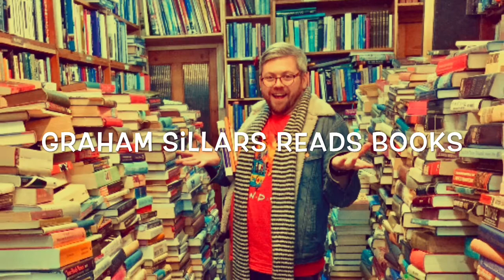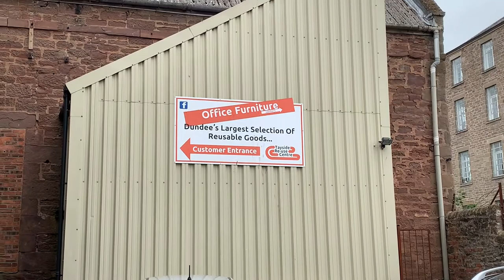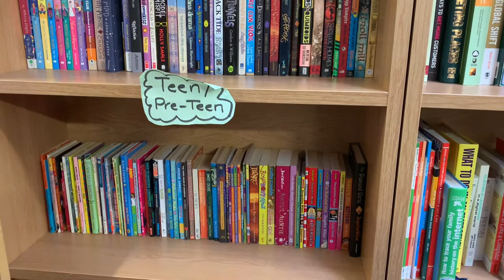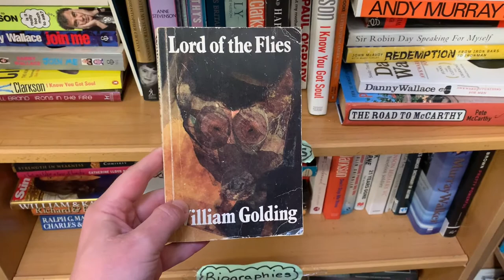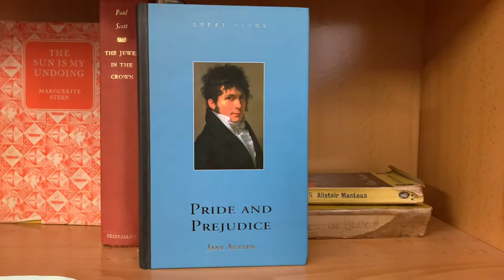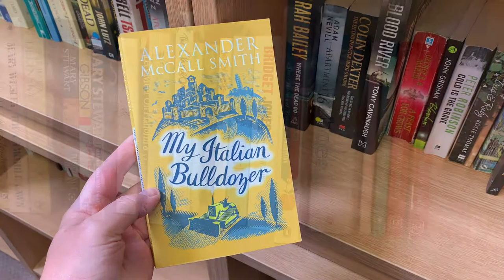Buying A New Bookcase | VLOG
In today’s video... The other day I had a spare 45 minutes before my shift at work started so I popped into the Tayside Re Users. It’s a recycling centre that sells second hand furniture, books, white goods and clothing along with many other miscellaneous everyday items. During this visit I saw a gorgeous mahogany coloured bookcase…

I really wanted it but felt the price was maybe a little high for my available funds. A day or so later I finally decided to take the plunge and purchase the shelves…

My only worry was, were the bookshelves still there or had some other lucky person become their new owner?…

Come along with me and find out what happened!

Books Mentioned ~

Channels Mentioned ~

Honourable Mentions ~